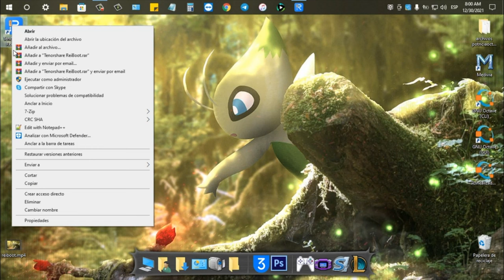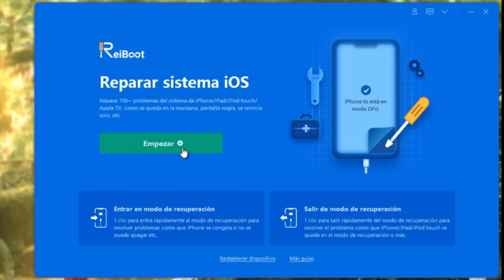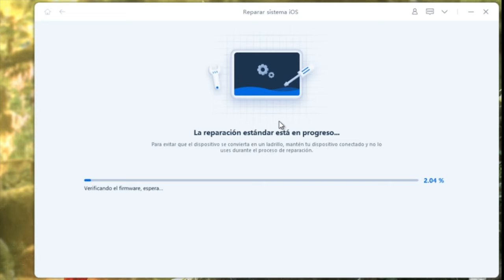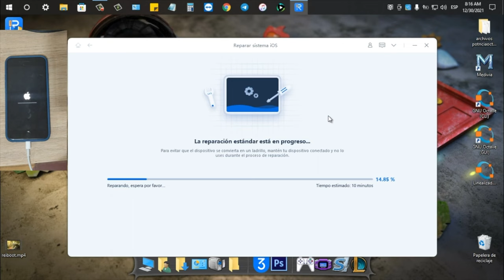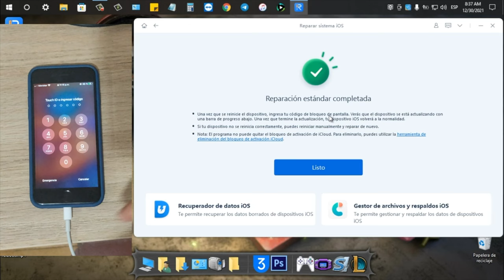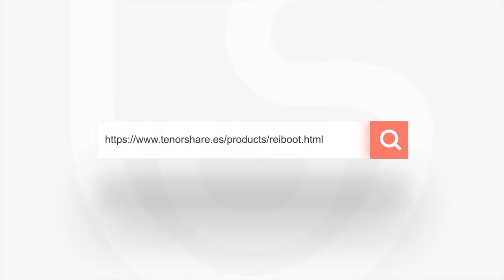[Sencillo] como solucionar mi iPhone no prende ni carga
¿Qué tal?, hoy te enseñaremos cómo solucionar iPhone no prende con ReiBoot Este tutorial es muy facil y sencillo.

Ingresa/sale del modo recuperación con 1 clic gratuitamente gratis
Restablece iPhone/iPad/iPod touch sin iTunes/Finder Nuevo
Repara errores de iPhone/iTunes como el 4013/4005 con pocos clics
Totalmente compatible con iPhone 13 mini/iPhone 13/13 Pro(Max) y iOS 15

0:00 Introducción
1:20 Conectar iPhone a la computadora vía USB
2:29 Proceso de reparación